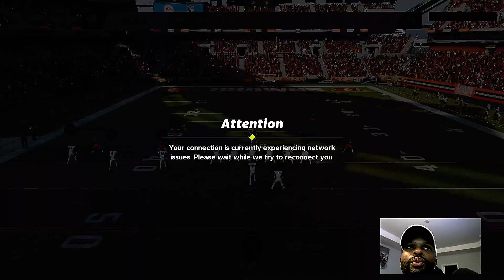Eagles vs dem doodoo browns